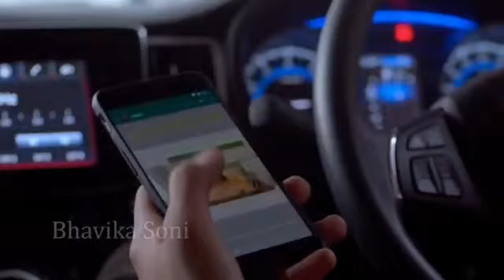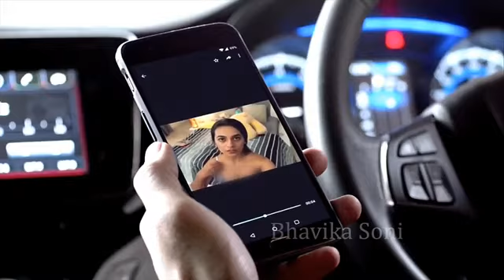Vijay Devarakonda Ft.. Rashmika Mandana New Hindi Super-Hit Sona❤😘 2020